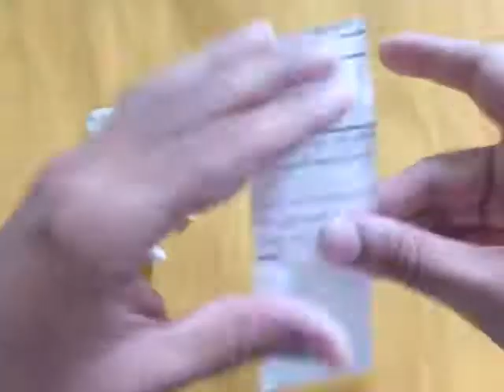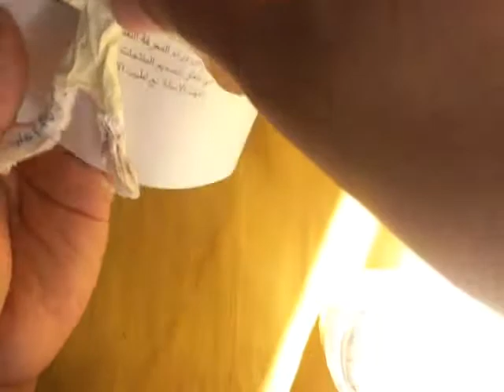صنع دميه بالورق كيف تصنع من الورق عروسة انمي كيوت ولطيفه من الورق الملون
عروسة انمي كيوت ولطيفه
دعمكم لينا بلايك واشتراك وشير يفرحنا ويخلينا نستمر